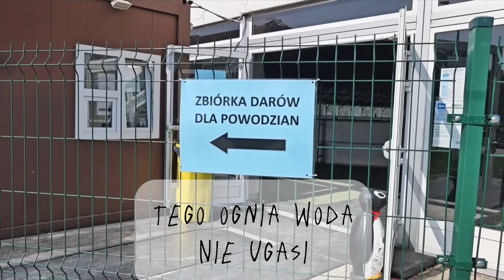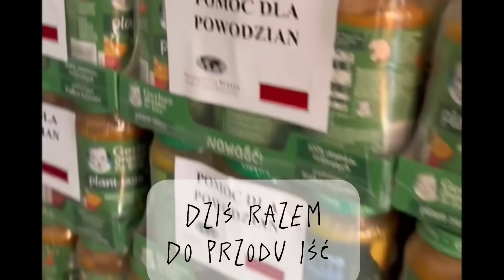Tego serca - ZoSia Karbowiak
Muzyką wyrażam emocje. Moje serce rośnie widząc, jak w ciężkich chwilach potrafimy się jednoczyć i sobie pomagać. Z całego serca dziękuję wszystkim, którzy niosą pomoc. Ta piosenka to obietnica dla poszkodowanych, że nie zostaną sami, jak i ukłon w stronę wszystkich, którzy od pierwszych chwil nie pozostali obojętni
Cały dochód z odtworzeń tej piosenki w internecie przeznaczę na konto organizacji wspierających powodzian.

„Tego serca”
Słowa i muzyka ZoSia Karbowiak

Kiedy wali się świat
Głowę w ręce chowasz
Strach nie pozwala spać
Trzeba zacząć od nowa
Ale jesteś tu
a reszta powróci
Uwierz tylko w nas,
W pomoc zwykłych ludzi

Tego ognia woda nie ugasi
Tego serca nie złamie nic
Mamy w sobie siłę aby
Dziś razem do przodu iść
Serc milionów nie złamie nic
Nie będziecie kroczyć sami,
Wspólnie przywitamy nowy dzień

Takie chwile jak ta
Budzą w nas nadzieję
Jeden cel łączy nas,
Miłość świat zaleje
Nowy wstanie dzień,
I dobro powróci.
W pomóc zwykłych ludzi